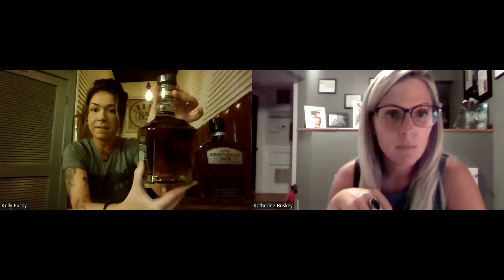Bike Week 2024: Katie talks Jack Daniels Bottle Engravings at Dry 85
Dry 85 has partnered up with Jack Daniels for Bike Week 2024 in Ocean City, Maryland! Come on down Friday September 13th from 7-10pm for a Jack Daniels bottle engraving event right in the restaurant! An excellent souvenir for bikers or even get ahead on your Christmas shopping. Thanks for long time fabulous bartender Kelly Purdy for talking with us.